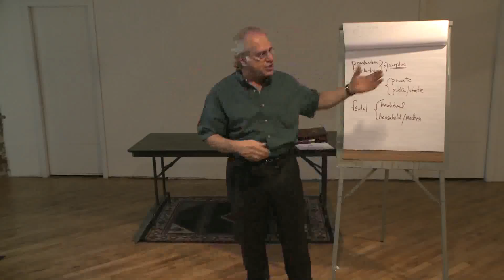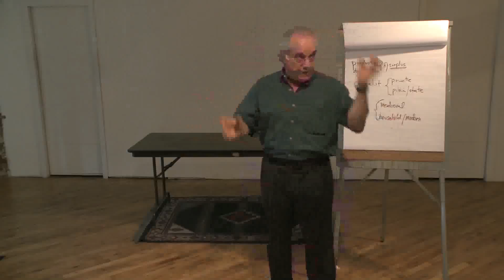"Intro to Marxian Economics" 4 (1of8) - Richard D Wolff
This four part course provides a working foundation in the core concepts of Marxian economic theory -- necessary and surplus labor, labor power, surplus value, exploitation, capital accumulation, distributions of the surplus, capitalist crises, and the differences between capitalist and other class structures. In addition, these core concepts will be systematically used to understand current social problems (including political and cultural as well as economic problems). The goal is to enable students to apply Marxian economics in their own efforts to analyze society and to strategize politically today.

This course was taught in the Spring of 2009 at the Brecht Forum in New York, NY.